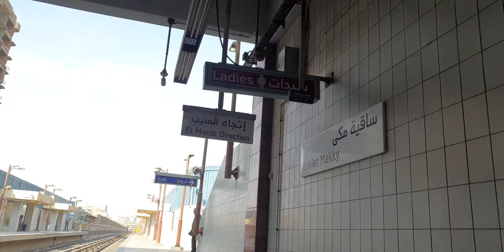محطه مترو ساقية مكي || الخط الثاني || Metro Cairo || مترو القاهرة الكبري